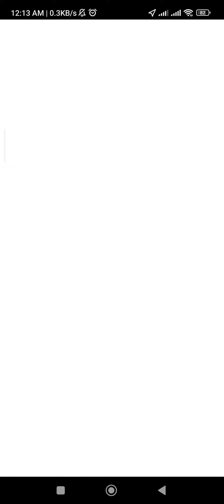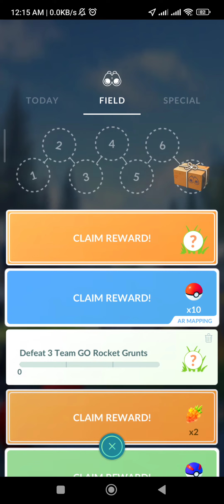PoGo - Got FREE Poke Balls and Sableye from Field Research Breakthrough rewards